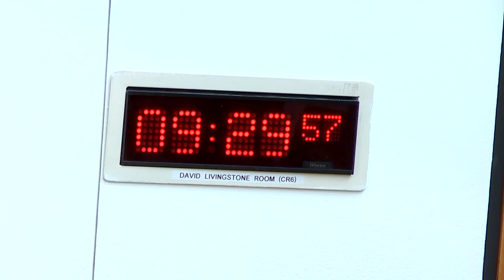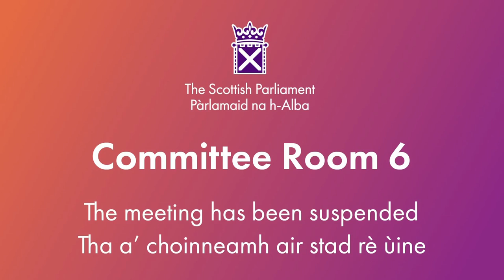Local Government, Housing and Planning Committee - 4 June 2024